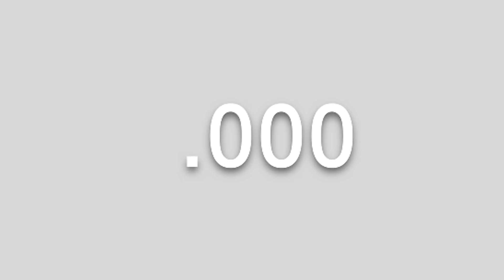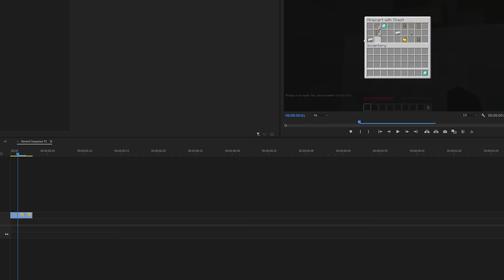I Broke Impossible Minecraft World Records!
I Broke Impossible Minecraft World Records! This video was impossible…

Another Extreme, Insane Minecraft video that was incredibly challenging to do...

Minecraft is full of really fast speedruns and really hard World Records to pull off. Most players never get to see these!